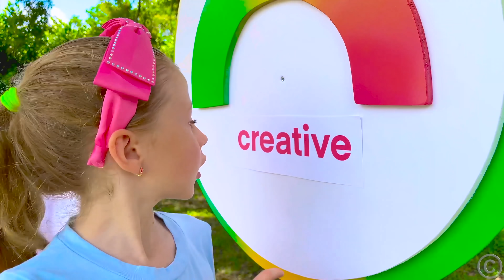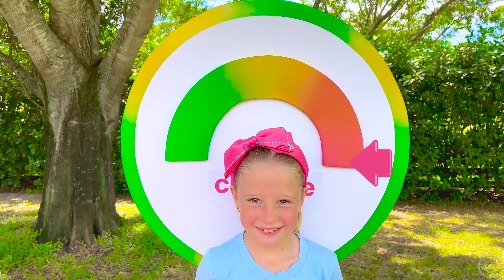Nastya escolhe nova profissão e se diverte no parque de diversões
Nastya finge brincar com brinquedos e escolhe uma nova profissão. As crianças brincam com brinquedos educativos para aprender mais sobre profissões. Nastya e amigos se divertiram em um parque de diversões